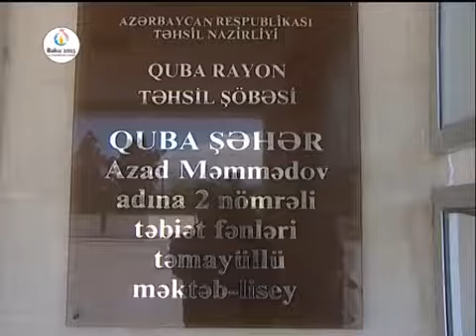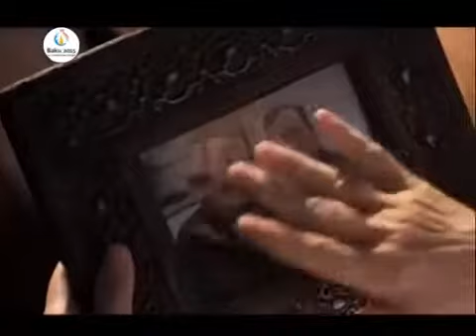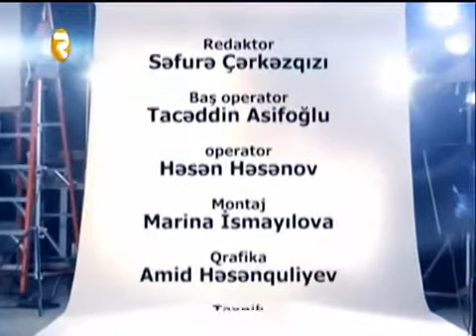Regionun fexri Faiq Mirzeyev 23 05 15